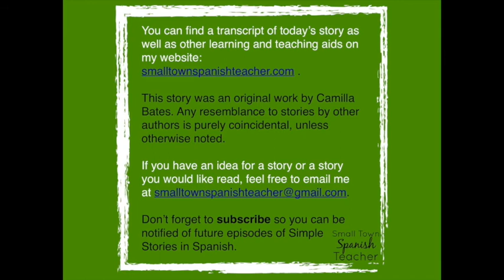Simple Stories in Spanish: La leyenda de la Llorona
Season 3 of Simple Stories in Spanish is focusing on legends. The most well-known legend of the Spanish-speaking world is that of “La Llorona” or the weeping woman. She floats near water in search of her lost children. But you must be careful, because she may mistake you for one of her sons! This story features repetitions of the phrase “tiene miedo” (is scared) as well as the words “niño” (child), “mujer” (woman), “hombre” (man), “hijos” (sons/children) and “río” (river). No matter where you are in your language journey, stories will help you on your way.

You can find a transcript of the story and read along